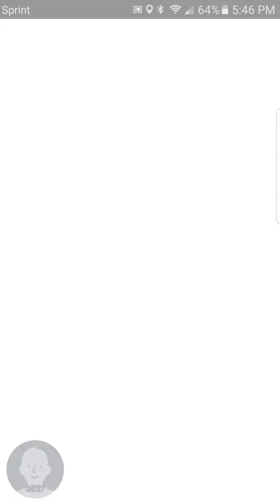EVOLUTION of Pokemon Go 471 CP Paras to 910 Parasect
Watch the evolution of Pokemon Go 471 CP Paras to 910 Parasect Pokemon.